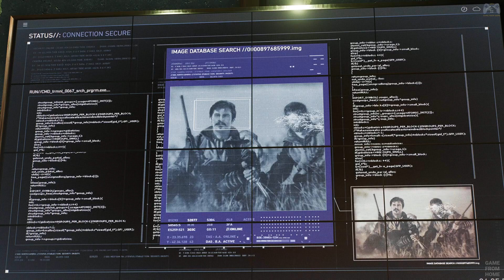THE CHAMELEON got introduced in Marvel's Spider-Man 2 (Kraven's Brother)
Chameleon is Revealed At The End Of A Side Mission.

Kraven's half-brother, Dmitri Smerdyakov is revealed at the end of the "Unidentified Targets" side activities. These activities see either Peter or Miles trying to uncover the identities of several of Kraven's potential targets by chasing his hunter drones around the city. Upon collecting all the data and coming upon a singular location for the targets, it becomes clear that the identities are all aliases for Dmitri's alter-ego, The Chameleon.

• Please Show your LOVE and SUPPORT by Commenting, Liking, and Sharing the Video.